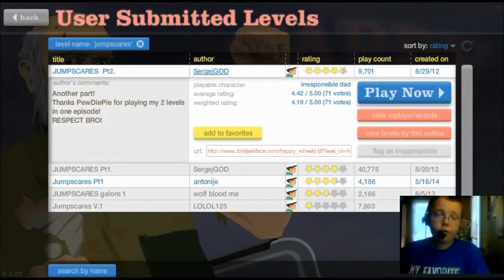Happy Wheels (Part 4) NEW MIC!!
NEW MIC BOY!!!